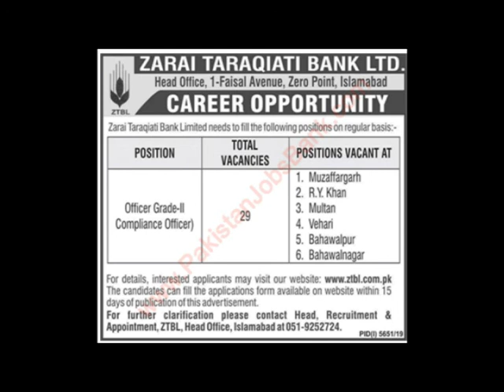Compliance Officer Jobs in ZTBL April 2020 Apply OnlineOG-II Zarai Taraqiati Bank Limited n Punjab,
Compliance Officer Jobs in ZTBL April 2020 Apply Online OG-II Zarai Taraqiati Bank Limited Latest in Punjab, Pakistan
29 Officer Grade-II / Compliance Officer